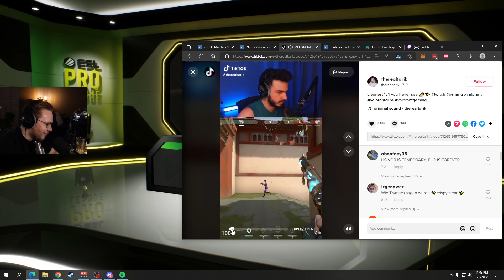ohnePixel HATING on Valorant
I'm not ohnepixel, just uploading some clips from his stream, which are funny IMO.